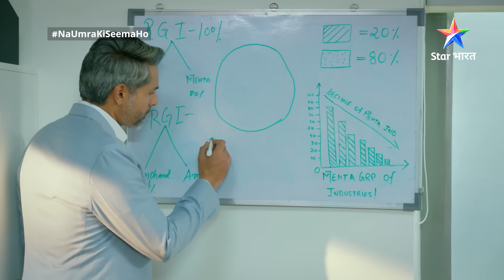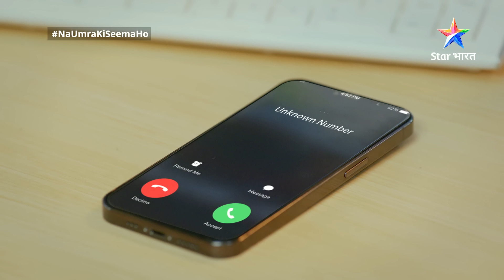Na Umra Ki Seema Ho | Amba ne band kiya Baalghar ka fund | FULL EPISODE-234 | ना उम्र की सीमा हो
Yeh ek aisi prem kahani hai, jahaan umra ki seemaon se pare, do log apne pyaar ka gharaunda basaana chaahte hain. Iss kahani ke mukhya kirdaar hain buisness tycoon Dev Raichand aur ek sadharan parivaar ki beti Vidhi. Vidhi, Dev ke office mein naukri karti hai. Dheere-dheere donon ko pyaar toh ho jaata hai, lekin umra ke faasle ke kaaran donon apne dil ki baat ek-doosre se keh nahin paate. Ab kya hoga inki prem kahani ka anjaam? Kya inn mein se koi kabhi karega apne pyaar ka izhaar? Ya umr ki seemaon mein bandhkar reh jayega inka pyaar? Jaanne ke liye dekhiye 'Na Umra Ki Seema Ho'.